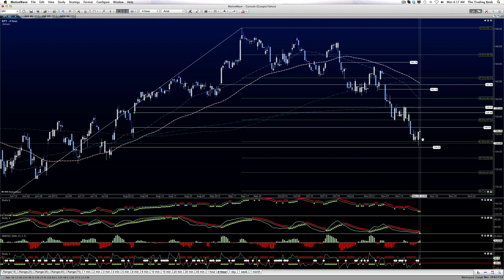Stock Market Outlook - SPY report - 11-19-2012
All our charts have completed the work of the 61.8% retracement event - Bouncing into the failed support levels and breaching them will be the first order of trader business this week